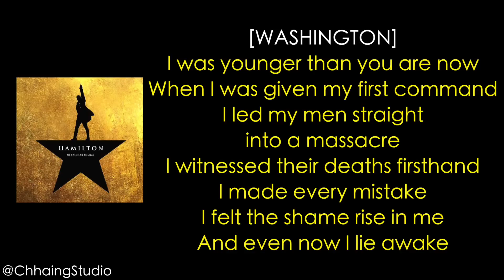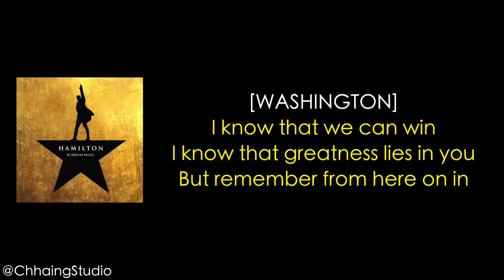#19 Hamilton - History Has Its Eyes On You [[VIDEO LYRICS]]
#19 Hamilton - History Has Its Eyes On You ❤
▶ Artist Credit: stirringwind.tumblr .com